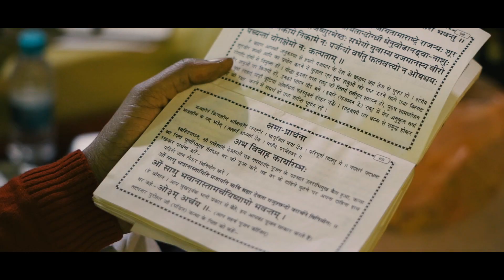Best Wedding Cinematic Highlights| Shivam & Nikita |Satyam Photo Amritsar | 9872627770 & 9569526660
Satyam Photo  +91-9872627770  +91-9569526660